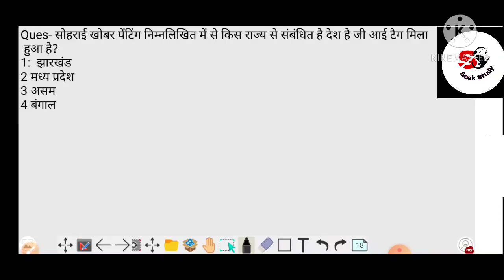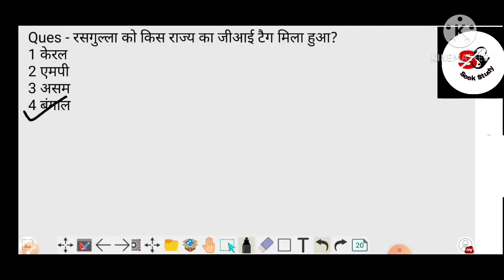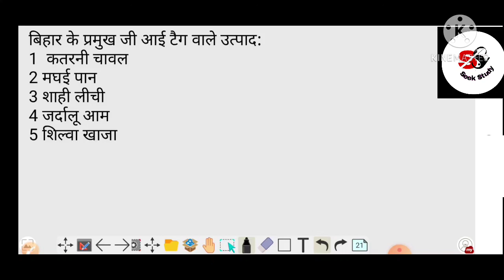GI TAG Question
GI Tag related questions. important question for ssc,, railway and other exam. Question related to GI tags. question of ssc and railway.
... question of ssc.., question of railway. Important question for government exam.
. important for ssc cgl, ssc chal,, Ssc mts and other ssc exam,, various questions based on gi tags. ...

. exam oriented question for ssc, railway. ntpc and other exam.